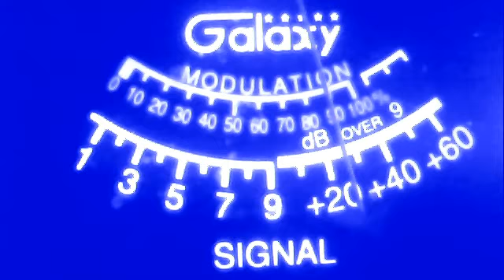4040 on a new 706 radio